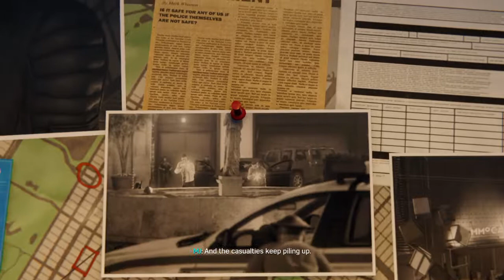Marvel's Spider-Man Ultimate+ Part 39 "Supersoldiers"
And so begings the last stretch